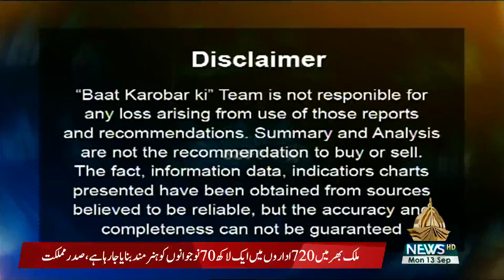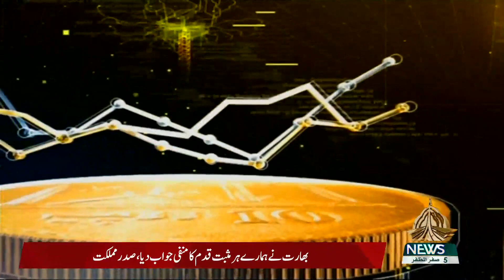BAAT KAROBAR KI 13 09 2021